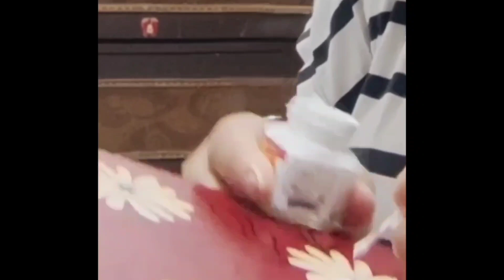'Art and culture of Devbhoomi'